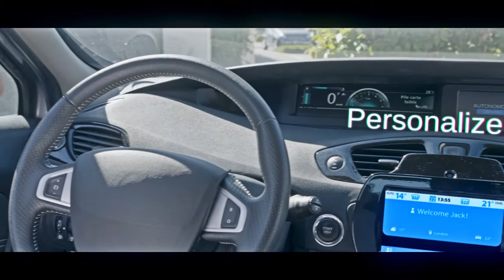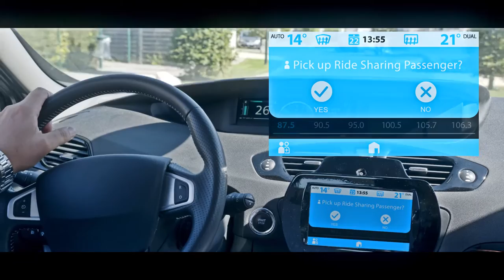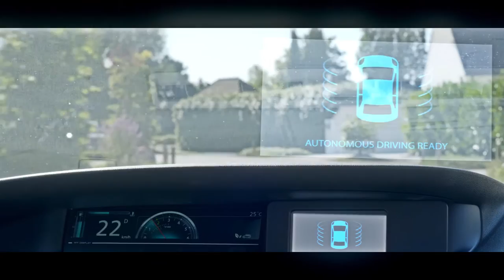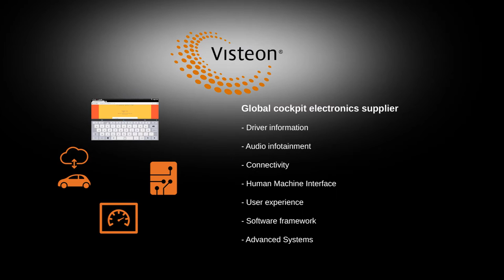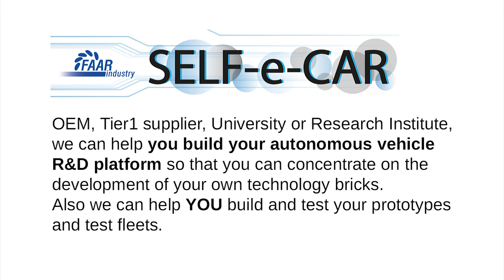Demonstration of autonomous and connected vehicle at ITS WC 15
⬇️ VIDEO’S DESCRIPTION ⬇️

FAAR Industry's autonomous vehicle presented at ITSWC15 at Bordeaux like an open innovation platform with connected HMI, multimodal navigation and management of car functions as air conditionning through connected wearables.

Since 2004, FAAR focuses its activities on the design, development, manufacturing and integration of innovative electronic systems.

Discover more about us

PRONERGY has 35 years of expertise in the design and manufacture of battery pack, BMS, converter, frequency changer, UPS, test equipment and automation products. The core business of the company is the study and production of specific and industrial products.
PRONERGY has a solid experience in the development of products in military, aerospace, Railway and drone, and can meet all requests with harsh environments, technicality and performance, with a strong commitment to quality. The Company is certified ISO9001, EN9100 and codified OTAN F7250.

▶ TRAINING
We enhance technological skills and support Moroccan R&D through participation & partnership with local universities and industrials for training, PHDs financing and participation to the high level research programs, as :
• Foundation of ESI2A engineering school
• Artificial Intelligence MBA with The university of Long Island.
• 3 PHD programs running with different engineering schools
• Engineering Academy development with major technologic players

✅ FAAR PRONERGY developped several trainings and online courses to meet your needs and constraints, blended or onsite versions.